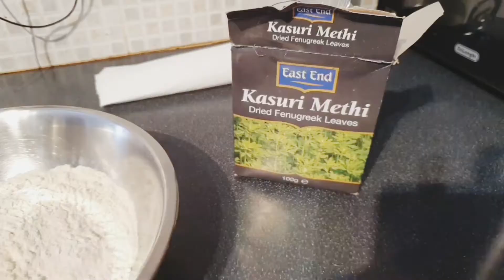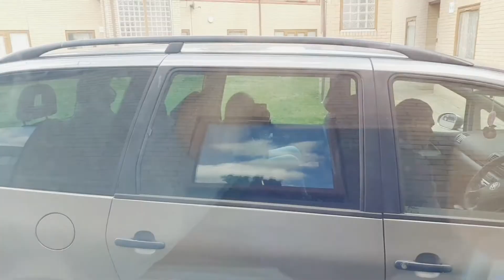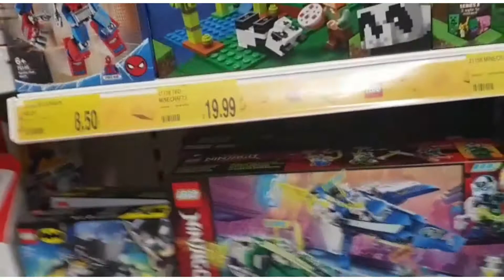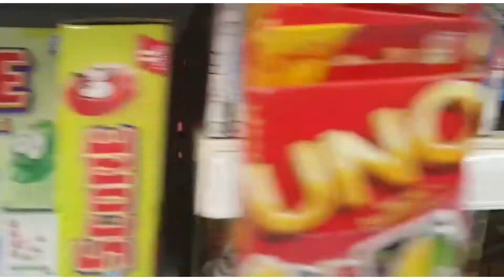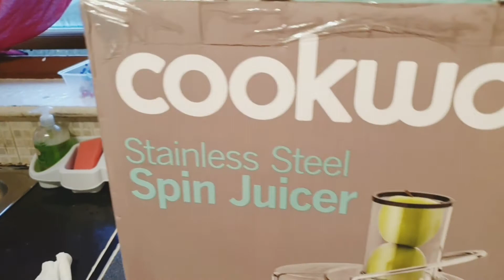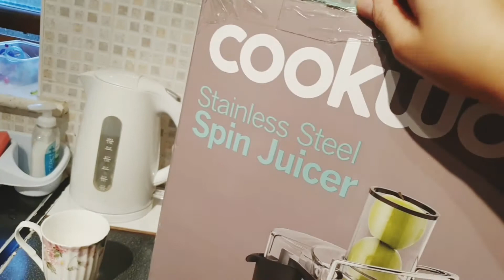Besin wali missi roti recipe urdu & hindi|daddy and girls amazing love|Pakistani Mummy and us in UK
Today my girls was so happy going out with daddy.

Very easy recipe to make basin wali roti..

Review of new juicer from Cookworks.

 I hope you like this video and enjoyed my recipes 😊

Thanks

Musician: Jef